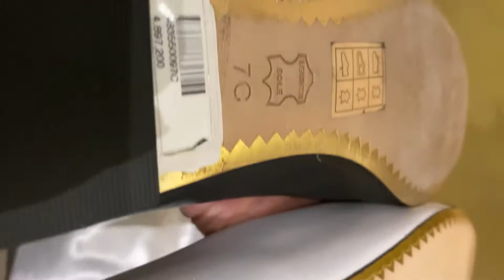Sepatu tory burch original vs watchshop